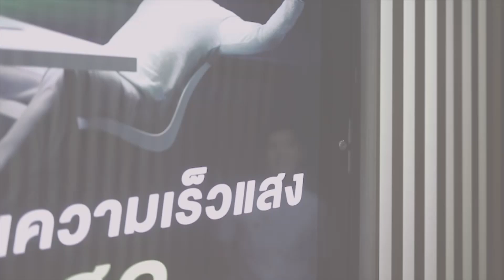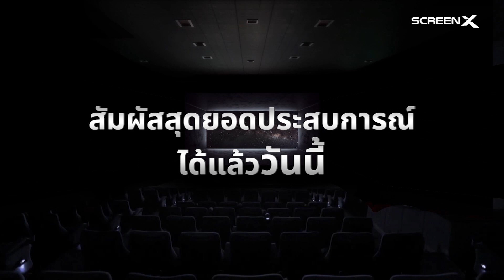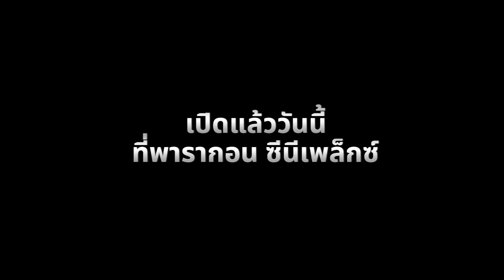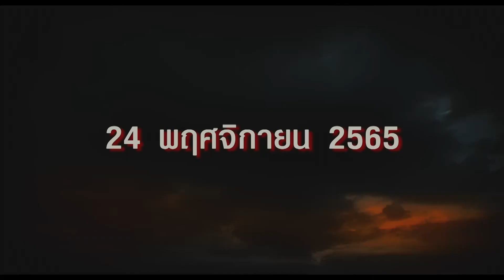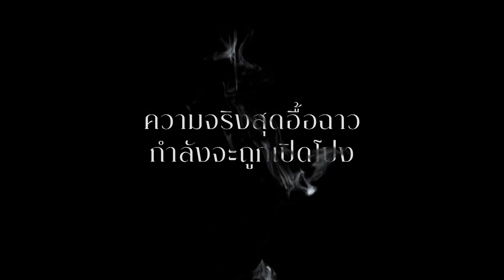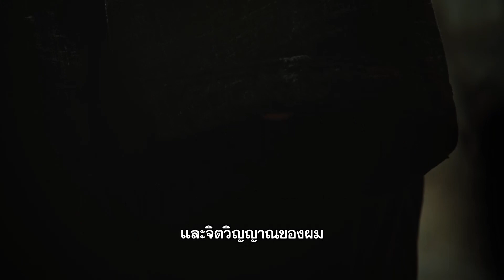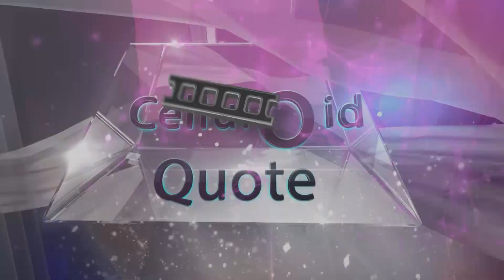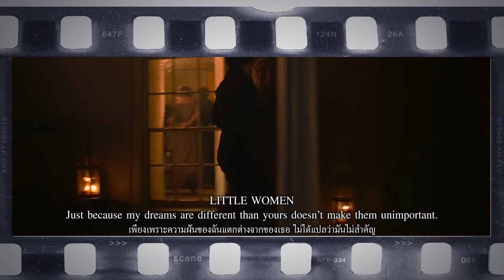Master Celluloid 20 November 2022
📌รายการ Celluloid 20 พฤศจิกายน 2022 📌

- ค่าย WARNER BROS. เล็งต่อยอดจักรวาล “HARRY POTTER” ภายใต้ CEO DAVID ZASLAV

CELLULOID RECOMMEND
- SHAZAM! FURY OF THE GODS
- THE MENU
- TOXIC

CELLULOID PICK
- BLACK ADAM

CELLULOID QUOTE
LITTLE WOMEN
Just because my dreams are different than yours doesn’t make them unimportant.
เพียงเพราะความฝันของฉันแตกต่างจากของเธอ ไม่ได้แปลว่ามันไม่สำคัญ